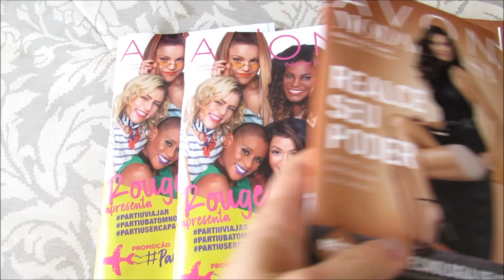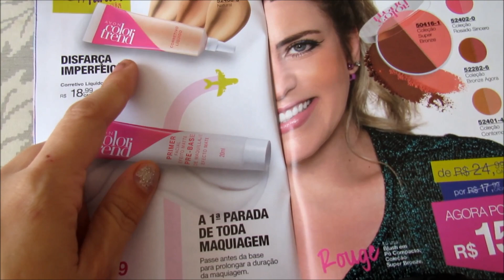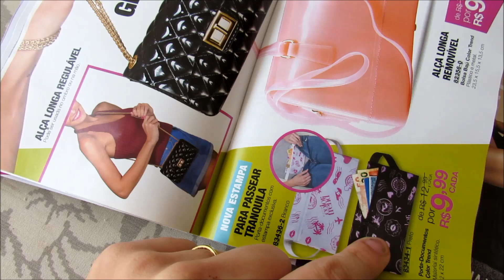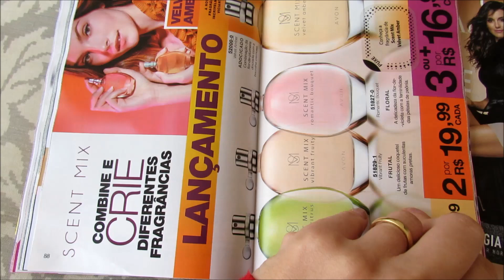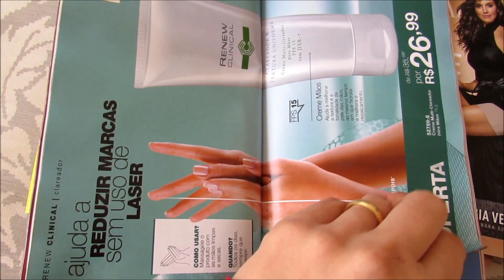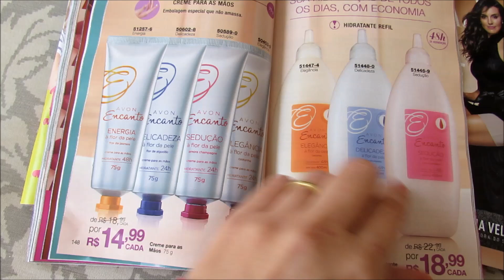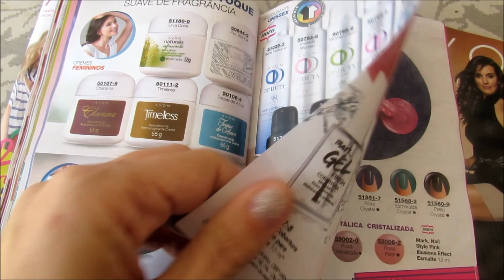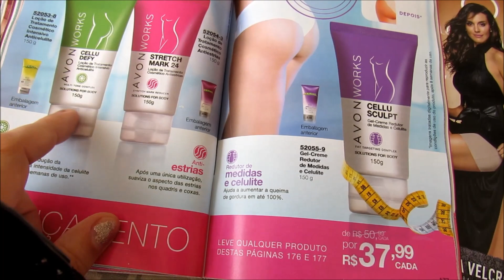REVISTA AVON CP. 12 - 2018 COMENTADA!!!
COMPRE COMIGO